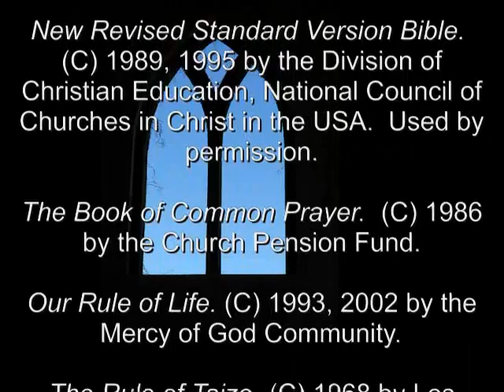15 Jan 2011 Saturday Chapter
A daily reading from the Rule of the Mercy of God Community.